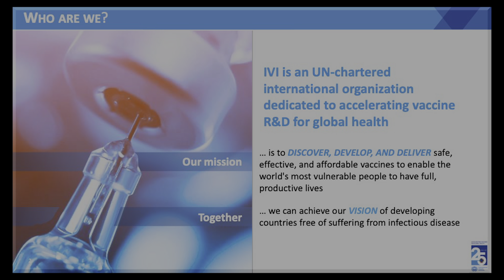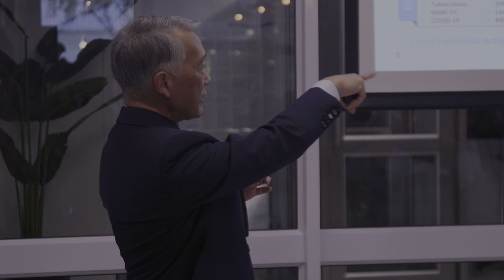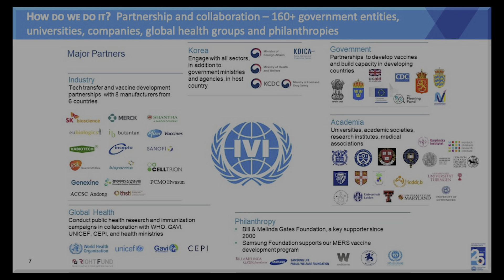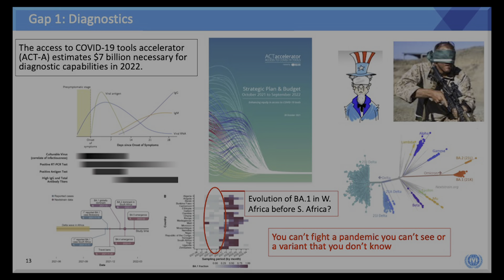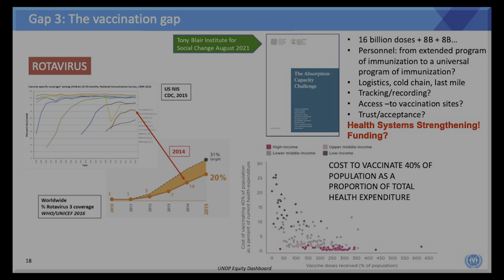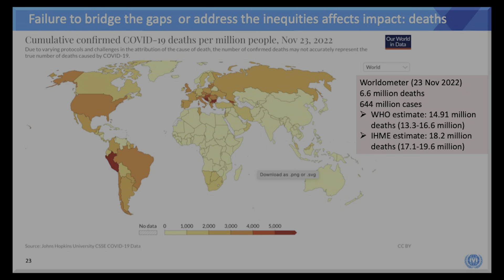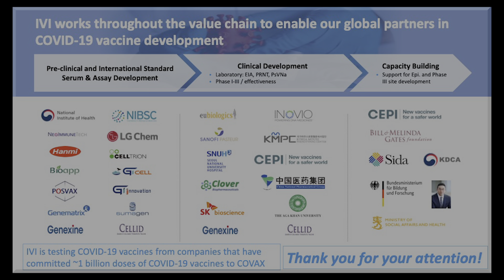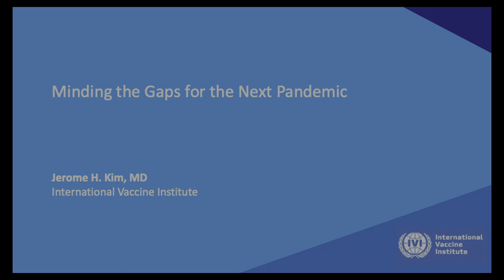Dr Jerome H. Kim's presentation at Afrigen on 8 Dec 2022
On 8 December 2022, Dr Jerome Kim held a lecture at Afrigen in Cape Town in the presence of the mRNA technology transfer programme vaccine partners.
Jerome H. Kim, M.D., is an international expert on the development and evaluation of vaccines and is the Director General of the International Vaccines Institute (IVI), whose mission is to discover, develop and deliver safe, effective, and affordable vaccines for Global Health.